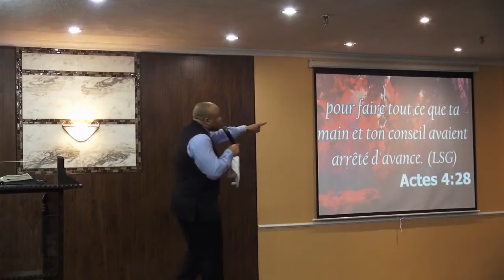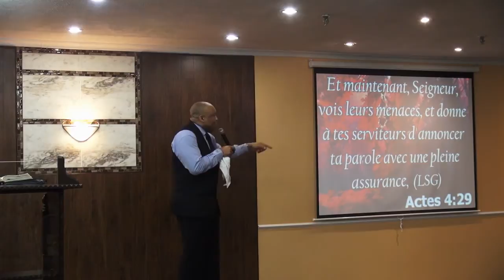IL A DÉPOUILLÉ LES DOMINATIONS ET LES AUTORITÉS DE TA FAMILLE 3